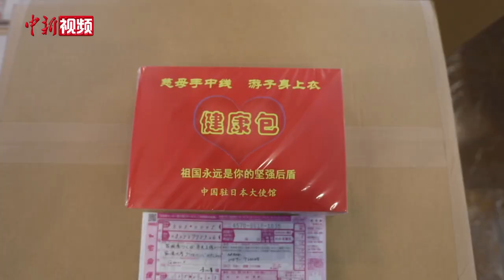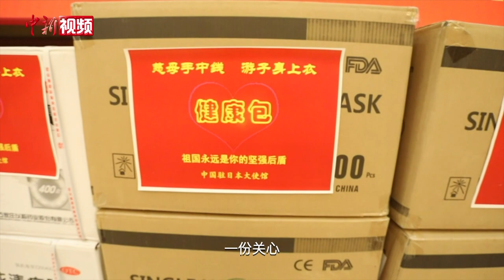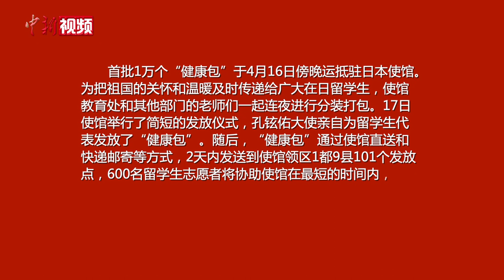中国驻日本大使馆为留学生发放“健康包”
疫情之下，中国驻日本大使馆为在日留学生提供了“健康包”。首批1万个“健康包”于4月16日傍晚运抵日本使馆。4月17日使馆举行了简短的发放仪式，孔铉佑大使为留学生代表发放了“健康包”。随后，“健康包”通过使馆直送和快递邮寄等方式，2天内发送到使领馆区1都9县101个发放点，600名留学生志愿者协助使馆在最短的时间内，把这批“健康包”转发到有急需的269所学校的1万名留学生手中。